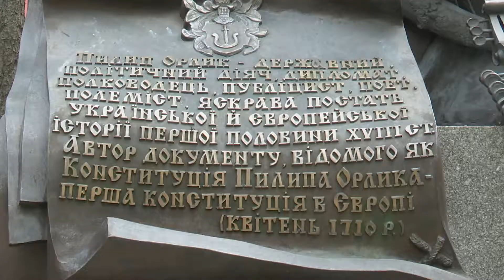Президент поклав квіти до пам’ятника творцю першої української Конституції гетьману Пилипу Орлику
Президент України Володимир Зеленський поклав квіти до пам’ятника творцю першої української Конституції гетьману Пилипу Орлику.